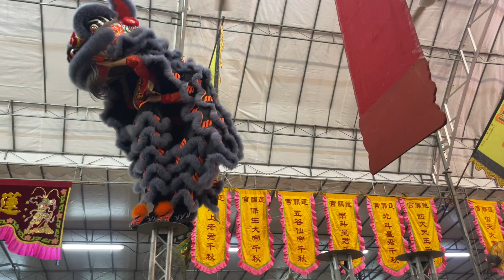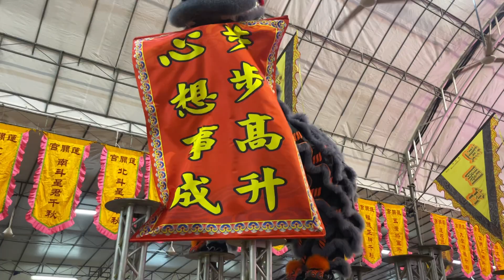新加坡齊神宮龍獅體育會 Chee Seng Kong Lion Dance High pole at 莲關宫 29 October 2023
Event : 蓮關宮慶祝包府千歲暨眾神千秋寶誕

Location : Blk 283 Bukit Batok Ave 3